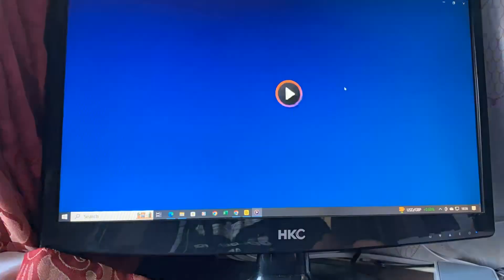Let us have a quick spin